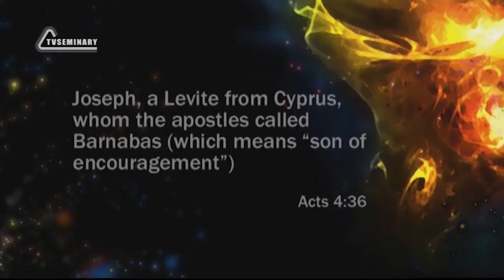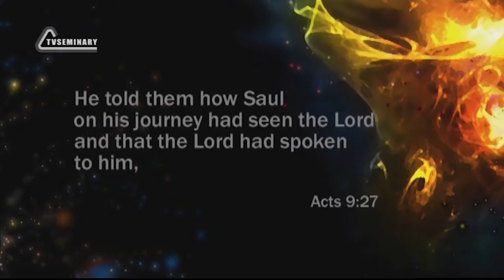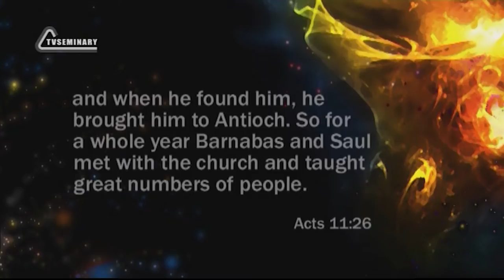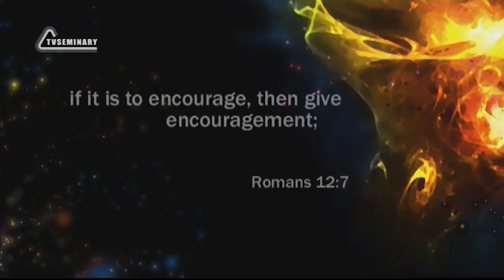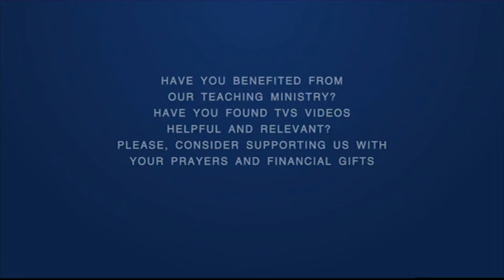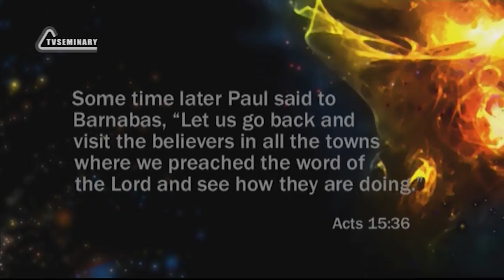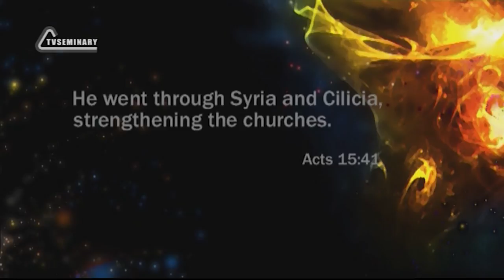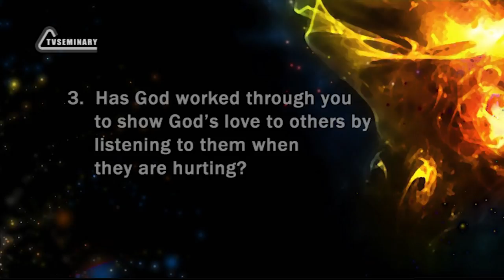PT211 Eng 27 The Gift of Encouragement